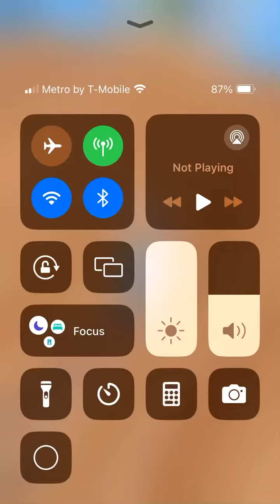Bridge Race Ads | Ginger B***h Is That You?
By: Supersonic Studios, Ltd.